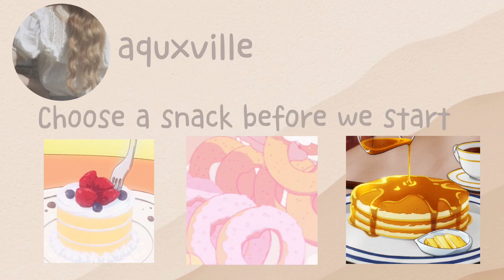My NEW intro! *DIFFERENT STYLE* don’t steal please, 🥺🤚 - aquxville